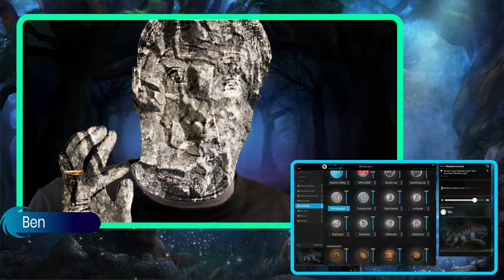Dungeons & Dragons | Basilisk Battle Teaser | Syrinscape RPG Sounds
In this week's teaser video, Ben *might* have made a mistake while looking through all the cool new sounds.

Upload Title: Dungeons & Dragons | Basilisk Battle Teaser | Syrinscape RPG Sounds